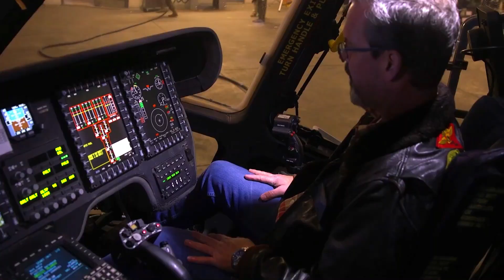U.S. Marine Corps Revolutionises Military Power CH 53K King Stallion Ready for Full Production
Full Rate Production is an important milestone to the H-53 Heavy Lift Program Office (PMA-261), as it allows the program to proceed beyond Low Rate Initial Production and begin increasing procurement quantities, thereby gaining production efficiencies and reducing unit costs. The U.S. Marine Corps continues to execute its transition from the CH-53E to the CH-53K and is on schedule to declare Full Operational Capability in FY 2029.